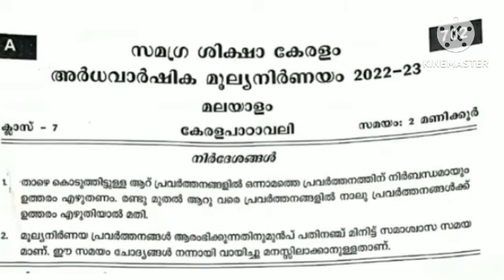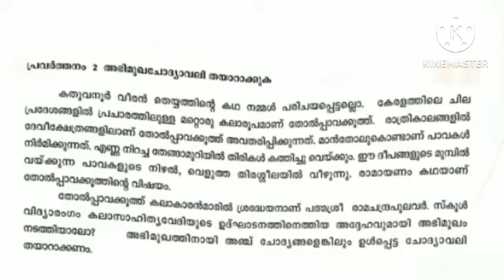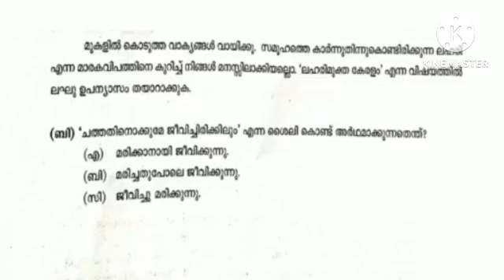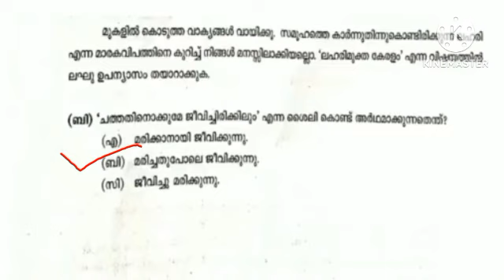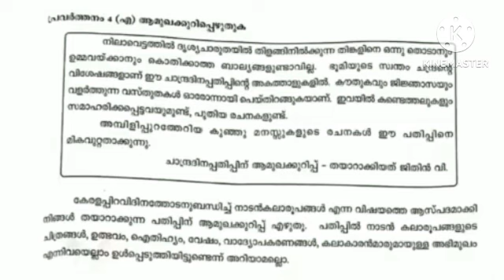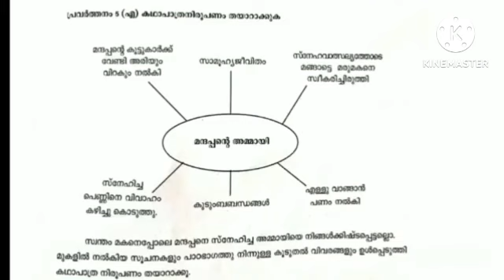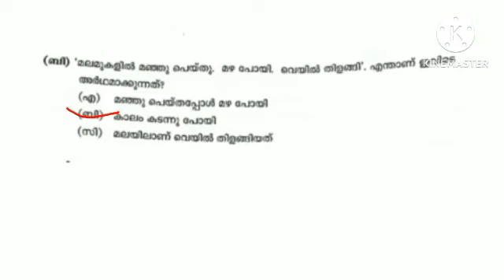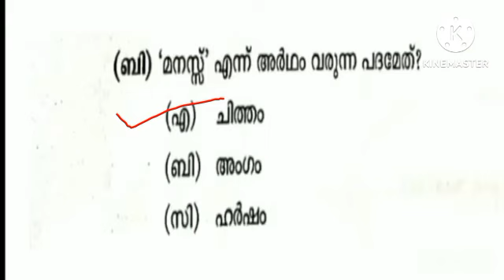Class 7 കേരളപാഠാവലി Christmas Exam Question Paper Answers 2022-23|Class 7 Important Question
Class 7 കേരളപാഠാവലി Christmas Exam Question Paper Answers
 Class 7 Malayalam കേരളപാഠാവലി Christmas Exam Question Paper Answers 2022-23
Class 7 കേരളപാഠാവലി Christmas Exam Question Paper 2022-23
Class 7 കേരളപാഠാവലി Christmas Exam Question Paper Answers 2022-23

stay tune to our channel
keep supporting
with love